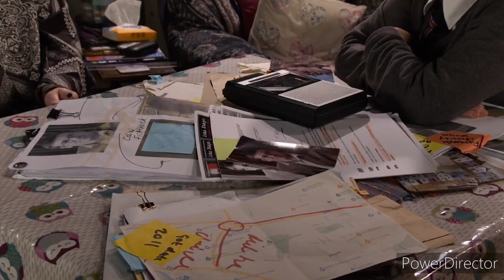Coronation Street - Fiz Talks To Hope About Her Real Father (16th January 2023)